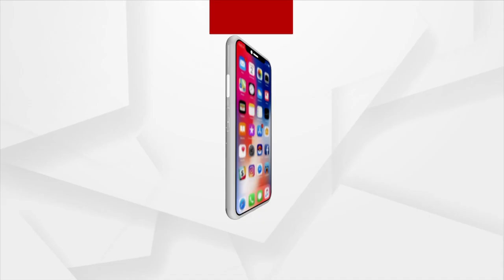Puri Market Complex Fire Extinguished After 36 Hours’ Attempt